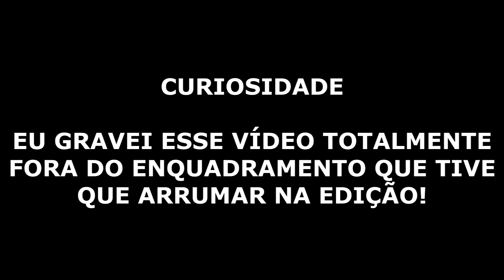A TRETA DO PETER, O TRABALHO DE UM YOUTUBER!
Quer um desenho especial, uma fanart sua de cavaleiros?Fale com nosso artista